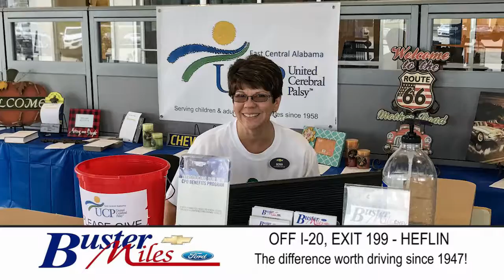Buster Miles - Jan 2018